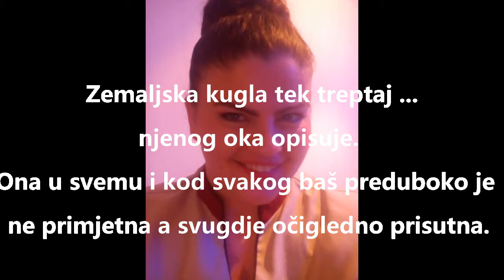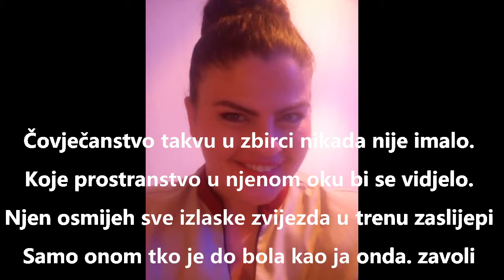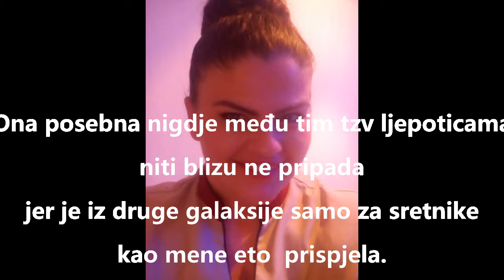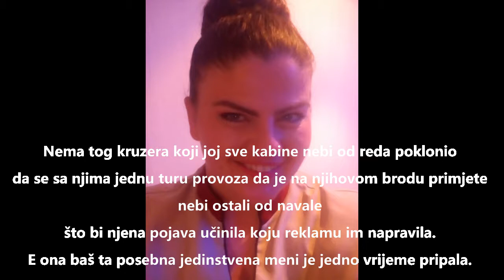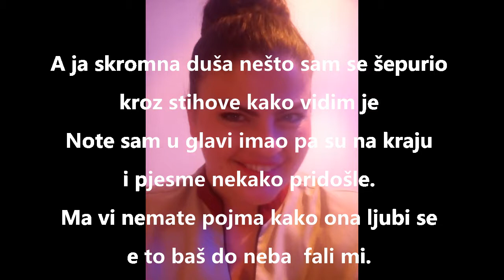Tko je ona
Prave riječi odabrati rijetki bi vjerujte uspjeli.
Jer ono što ona u čovjeku divlje pobudi
samo se može istinski blisko doživjeti.
Galaksija je premala da bi u nju sve se naguralo.

Zemaljska kugla tek treptaj njenog oka opisuje.
Ona u svemu i kod svakog baš preduboko je ,
ne primjetna a svugdje očigledno prisutna.

Čovječanstvo takvu u zbirci nikada nije imalo.
Koje prostranstvo u njenom oku bi se vidjelo.
Njen osmijeh sve izlaske zvijezda u trenu zaslijepi
Samo onom tko je do bola kao ja onda. zavoli

Vi Drhtite a taj zemljotres ne možete ničim da izmjerite
takve skale još nisu poznate one vas totalno izlude.
A Svi modeli po medijima što se reklamiraju i izlažu
smiješni i jadni su samo sekund kada se ona pojavi.

E srce  opijeno zaneseno izluđeno ne može da joj odoli.
Usne tko je njene probao, nije ni čudo da je poludio.
Nema što nebi šeici platili da sa njima ona čaj popije,
nema tih dijamanata koji je mogu tu strast da otkupe
samo onaj koga ona zavoli može bogu da se zahvali.

E taj sretnik sam postao na njenim usnama godinama jezdio.
Ono što pričaju da su divne Šveđanske ruskinje il čehinje
da se njemice uzalud tamo trpaju, meksikanke sve da poredaju,
 filipini i japan bi još odavno sa svojim ljepoticama bili na čekanju.

Ona posebna nigdje međutim tzv ljepoticama niti blizu ne pripada
 jer je iz druge galaksije samo za sretnike kao mene eto  prispjela.

Plamen njenih usana ne može ugasiti voda sa visokih planina.
Bistra je prodorna pamet oduzima a kome se usrce uvali
samo teške nus pojave ima da očekuje ako je ne daj bože izgubi.
Tko je ona pa sam za njom još od poljupca poludio a nisam skužio.

Nema tog kruzera koji joj sve kabine nebi od reda poklonio
da se sa njima jednu turu provoza da je na njihovom brodu primjete
nebi ostali od navale što bi njena pojava učinila koju reklamu im napravila.
E ona baš ta posebna jedinstvena meni je jedno vrijeme pripala.

A Sve ostalo su privatne intimne stvari..za sebe moram da ih zadržim

Pitate zašto je bivša, a takva je brzo se nekako izvorske vode zasiti …
Naravno da ne razumijete jer ona ipak iz druge galaksije dolazi.
Kada joj sliku gledate,bukvalno zanijemite samo uzdišete i maštate
A ja eh, ne bih vam trunke naših tajni otkrio nisam valjda pobudalio.

Pa se zapitam da je nju možda Šekspir upoznao tko zna što bi napisao
Mozart bi je odmah zaprosio jer takvu ljepotu nikad nije susreo
Beethoven ah bio bi Mozartu uvjek zavidan što je prije njega zgrabio
Da Vinchi sa pijedestala je nebi trena skidao dok bi tijelo joj vajao.

A ja skromna duša nešto sam se šepurio kroz stihove kako vidim je
Note sam u glavi imao pa su na kraju i pjesme nekako pridošle.
Ma vi nemate pojma kako ona ljubi se, e to baš do neba  fali mi.

Toni Ljubisa Bozic  Bugojno 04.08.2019 u 08:19